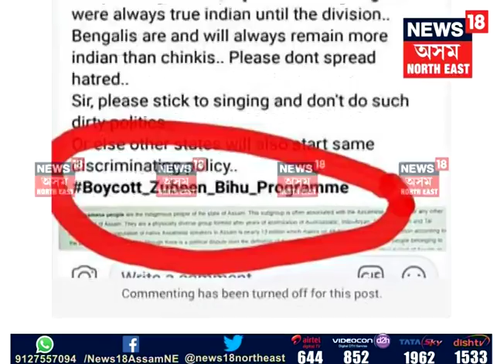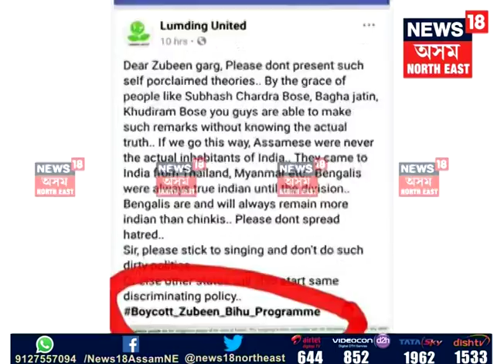Zubeen Garg bihu programme at Lumding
অৱশেষত বহু বিতৰ্কৰ মাজত আজি লামডিঙৰ বিহুমঞ্চত অনুষ্ঠান পৰিৱেশন কৰিব জনপ্ৰিয় কণ্ঠশিল্পী জুবিন গাৰ্গে। জুবিনৰ সংগীতানুষ্ঠানৰ বাবে লামডিঙৰ বিবেকানন্দ ৰে’লৱে খেলপথাৰত কটকটীয়া নিৰাপত্তা ব্যৱস্থা গঢ়ি তোলা হৈছে। উল্লেখ্য যে নাগৰিকত্ব সংশোধনী বিধেয়কৰ বিৰোধিতা কৰাৰ বাবে লামডিঙত জুবিনক বৰ্জনৰ আহ্বান জনাইছিল একাংশ সমাজবিদ্বেষী লোকে।